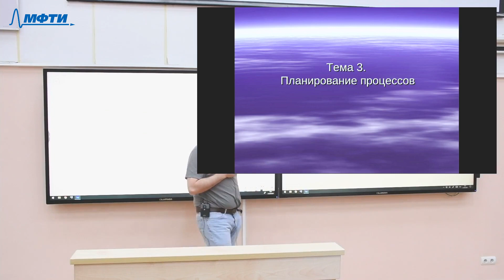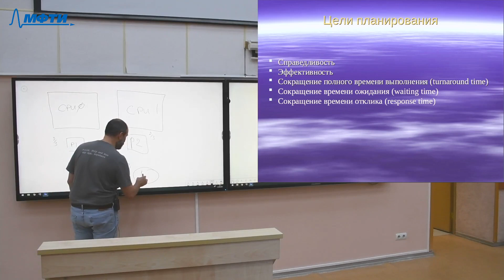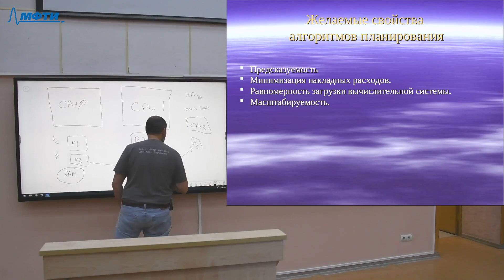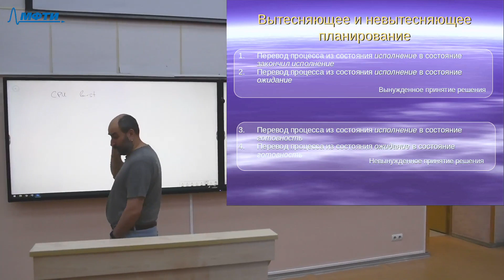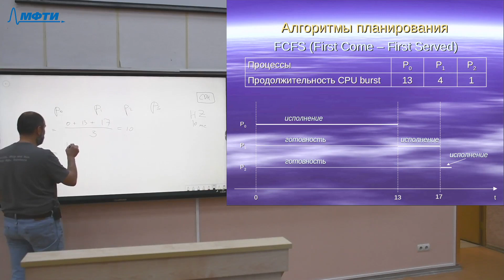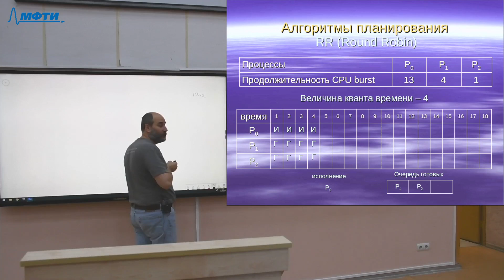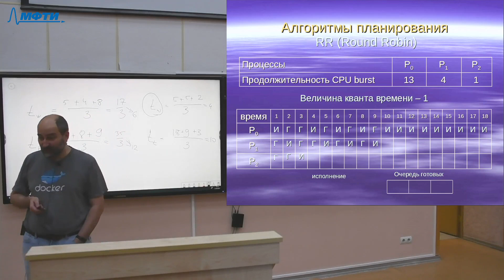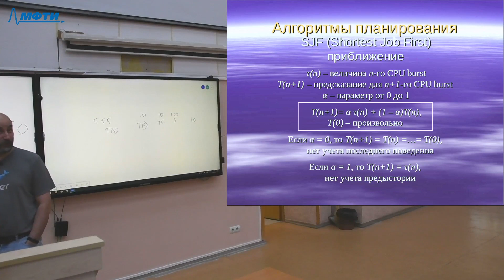Компьютерные технологии, Лунев Д. В. 21.09.2021г.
Описание занятия: Алгоритмы планирования

Предмет: Компьютерные технологии
Тип занятия: Лекция
Преподаватель: Лунев Денис Владимирович
Физтех-школа: ФРКТ ФПМИ